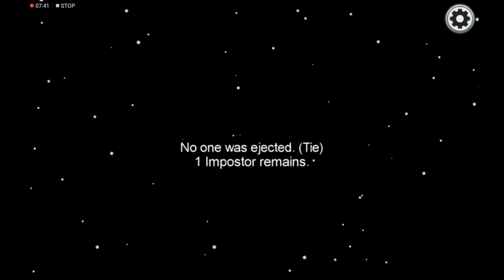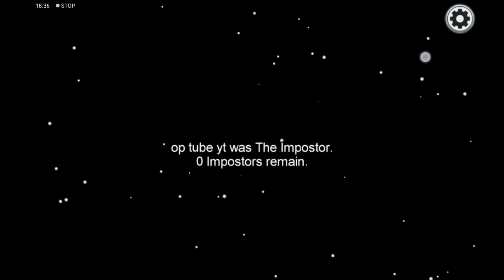OpTube Update Among Us #11209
GGG drama "ended" months ago BUT
Even hyper "ended" 4 months ago BUT
Safeerz 3 months ago BUT